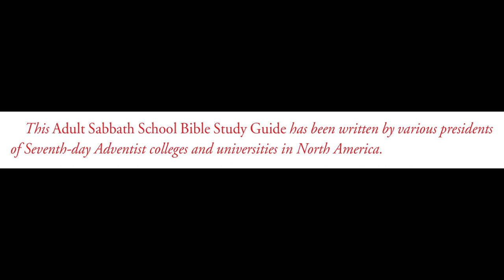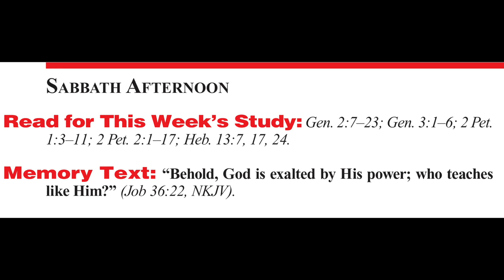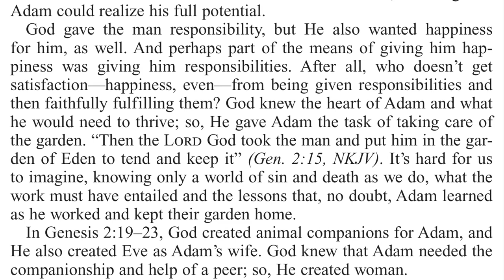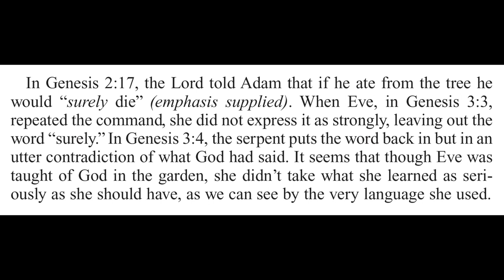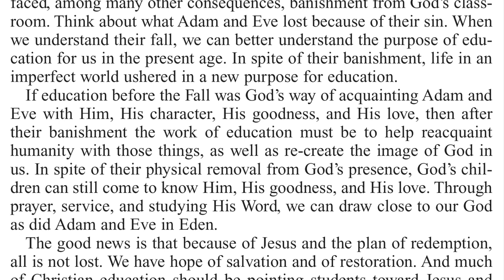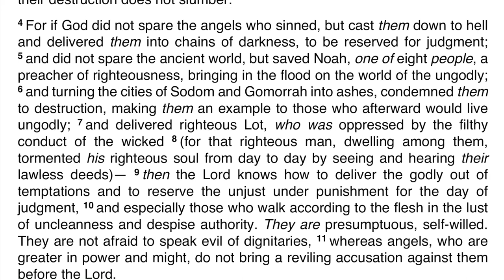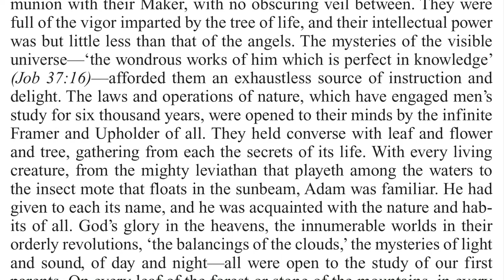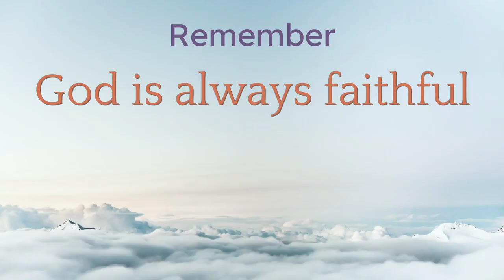2020 Q4 Lesson 01 – Education in the Garden of Eden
00:00 🔸 Quarter Intro
05:37 🔸 Opening Prayer
06:28 🔸 Sabbath Afternoon, Sep 26
08:41 🔸 Sunday, Sep 27
14:33 🔸 Monday, Sep 28
19:15 🔸 Tuesday, Sep 29
23:22 🔸 Wednesday, Sep 30
28:08 🔸 Thursday, Oct 01
35:28 🔸 Friday, Oct 02
39:02 🔸 Inside Story
42:13 🔸 Presenter Notes

📖 Read for This Week’s Study:
Genesis 2.7–23; Genesis 3.1–6; 2 Peter 1.3–11; 2 Peter 2.1–17; Hebrews 13.7, Hebrews 13.17, Hebrews 13.24